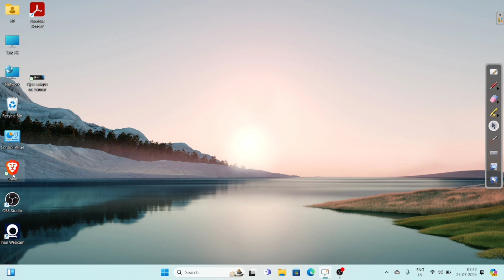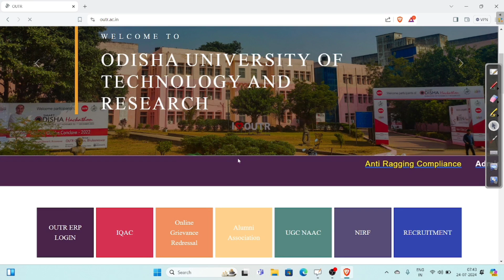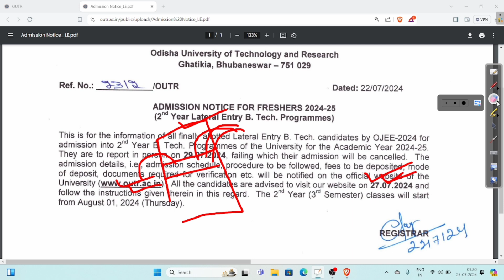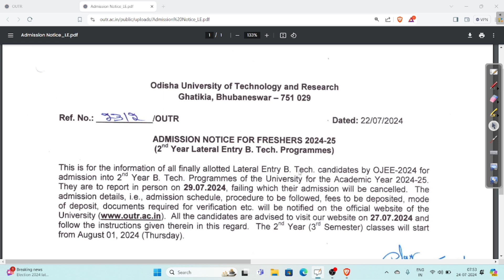OUTR, Bhubaneswar Admission Notice Released for Lateral Entry to B TECH for Academic 2024-25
OUTR, Bhubaneswar Admission Notice Released for Lateral Entry to B TECH for Academic 2024-25 | OUTR Bhubaneswar Admission And Reporting Date for Le-Tech |

OUTR, Bhubaneswar Admission Notice Released for Lateral Entry to B TECH

OUTR Bhubaneswar

OUTR

Cet Bhubaneswar

OJEE Counselling 2024 for Lateral Entry to B Tech